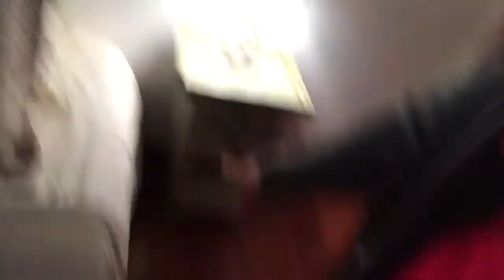First Day of Mardi Gras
Our New Orlenas adventure.